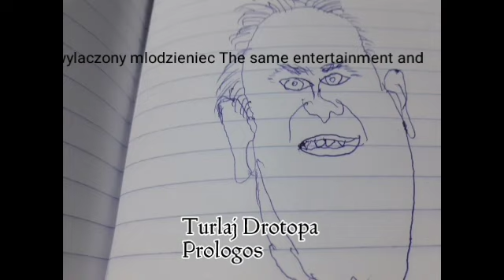Turlaj Drotopa | Full game Walktrough | No commentary | 2023